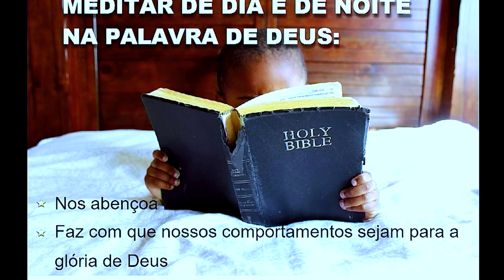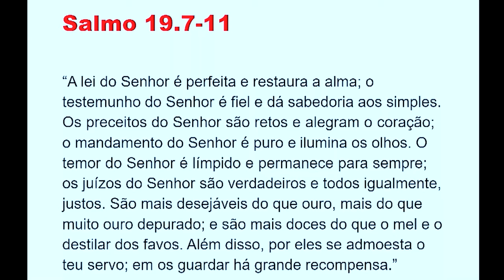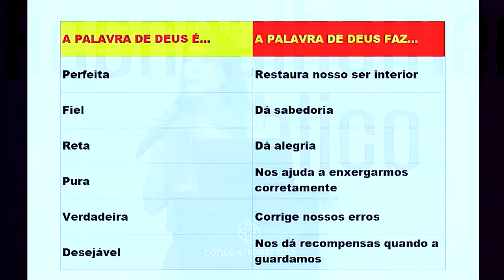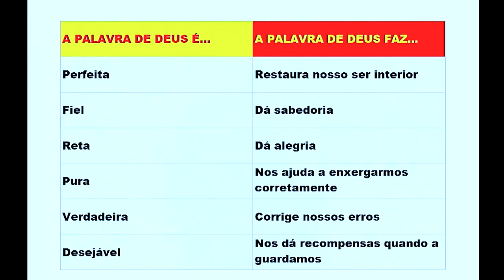EFEITOS DA PALAVRA EM NÓS | Seminário: Aconselhamento Bíblico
A Palavra de Deus é o nosso guia para vivermos de acordo com a vondade de Deus, por isso ela deve ser tratada com prioridade. Neste trecho, Larissa Ferraro nos fala sobre o que a Bíblia é para nós e o que ela faz em nossas vidas.

Você vai encontrar durante os 6 dias de evento:
--- 15 Plenárias